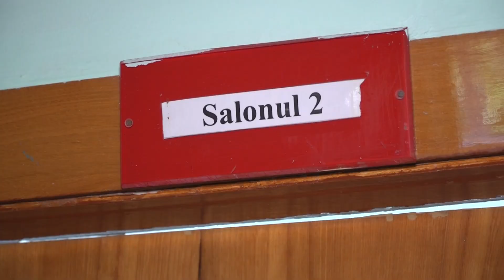🔵SECȚIIE DE PROFIL COVID PENTRU COPII, MAI PUȚINE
Numărul infectărilor cu SARS COV 2 în rândul copiilor este în scădere, susțin autoritățile municipale din sănătate, care au anunțat astăzi că mai multe secții cu profil COVID din spitalele din capitală s-au închis. Totodată, responsabilii Ministerului Sănătății atenționează că este devreme să afirmăm că tendința de infectare este în descreștere. Mai mult, o situație alarmantă se atestă în rândul adulților care ajung în spitale cu forme grave.